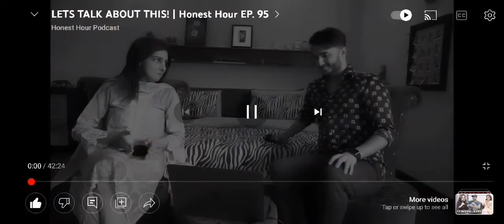Some Special Moment's | Honest Hour Podcast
Some Special Moment's | Honest Hour Podcast| ft. ‎@Shahveer Jafry